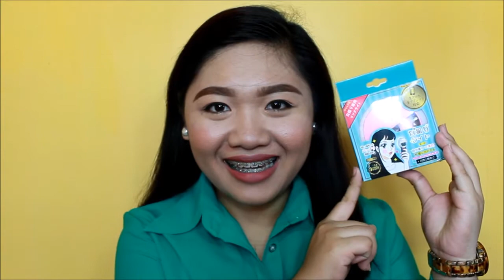SHOPEE FINDS: Selfie Ring Light Review (TAGALOG) | Grace Villanueva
Mahilig ka rin bang mag selfie just like me? Check out this item, baka ito na ang matagal mong hinahanap!!! :)

Regarchable Selfie Ring Light bought for Php360.00